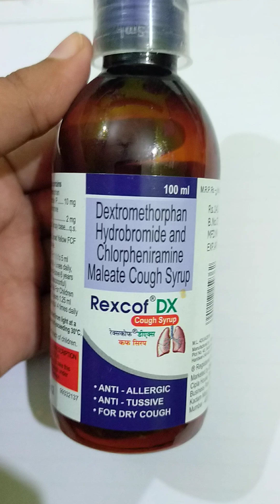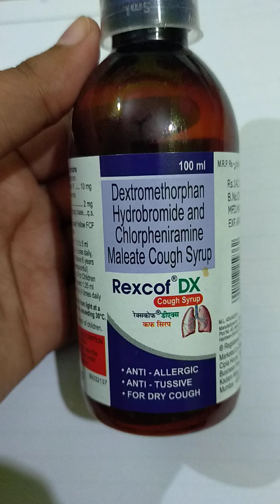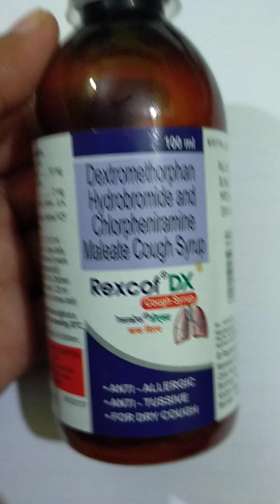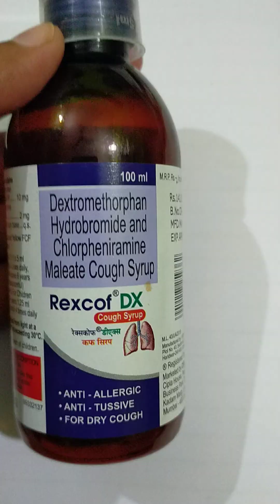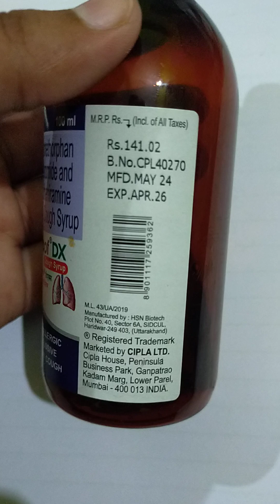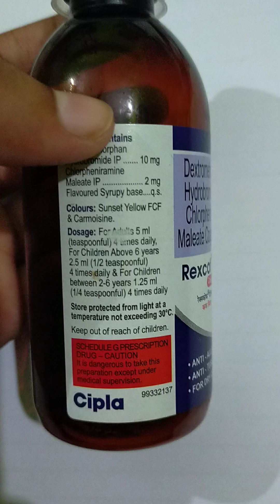Dry Coughing Solved! Expert Advice on Anti Tussive Medication // Dextromethorphan hydrobromide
Hii friends
Today's I will be discussed about the :-
The hydrobromide salt form of the dextromethorphan dilate dextrorotatory analogous of the Liverpool a substance related to coding and non applied derivative of morphine.
It exist anticipation activities and is divided of analgesic of the additive property.

It is used to temporary relief cough  caused by the common cold and the flew or other condition. It will relieve a cough but will not treat the cause of cough or a speed recovery it is in a class of medication called anti tissive.
It is an nmda receptor antagonist you to treat cause of dry cough it is a commonly used a cough suppressant and also drug of abuse.
I hope you understand this video very well.